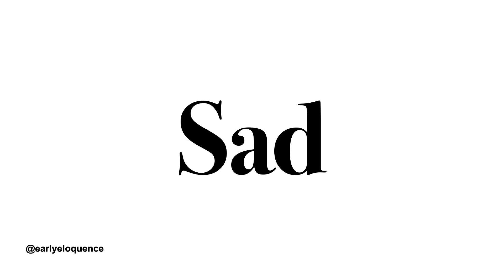Baby 10 Emotions. Baby Black And White Flashcard For Visual And Brain Development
60 seconds a day to give your baby that head start!

Visual and cognitive development while learning 10 basic emotions.

Early exposure to basic emotions is important for babies because it helps them to understand and communicate their own needs and feelings, as well as to understand and respond to the emotions of others. This is essential for building healthy relationships and social connections. Understanding emotions early can help babies to regulate their own emotions and behaviour, which can lead to better self-control and decision-making skills later in life.

Research suggests that black and white patterns are more visually stimulating for babies and help to promote brain development and visual processing skills. Babies who are exposed to high-contrast patterns, such as black and white, at an early age may have better visual acuity and visual discrimination skills later on. Visual acuity refers to the clarity of vision, and visual discrimination refers to the ability to distinguish between different visual stimuli.

Black and white contrasting shapes register the strongest on a baby's retina which sends stronger signals to their brain. Stronger signals mean more brain growth and faster visual development.

Using techniques backed by research, our flashcard videos are the perfect tool for helping your baby learn their first words.